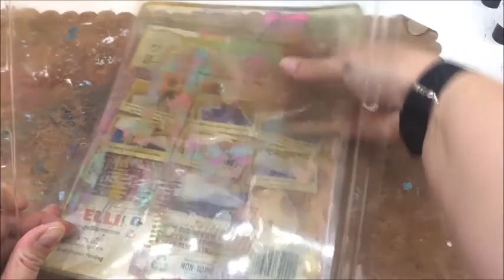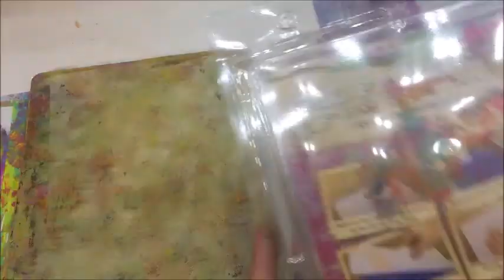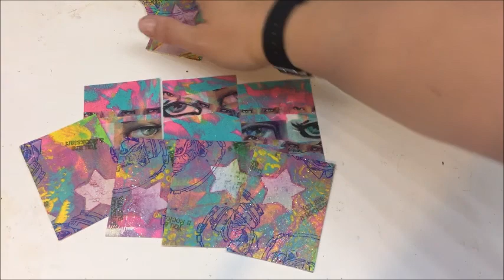Mixed Media ATC Tutorial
Make an fun and funky ATC card using a geli press plate. for the digital download used in the video for stamps and ink.